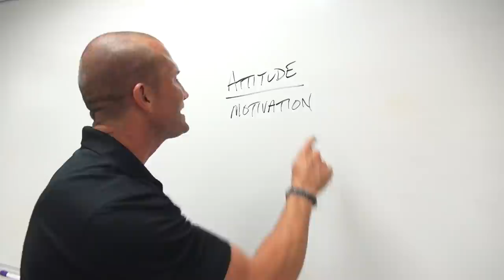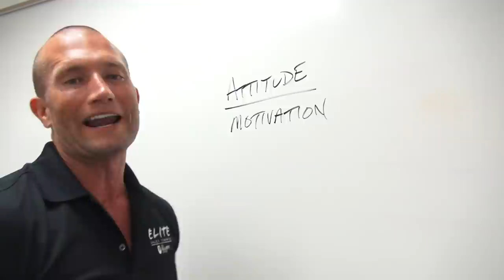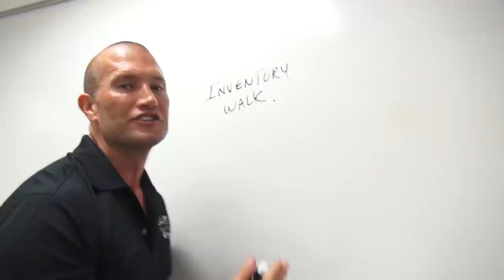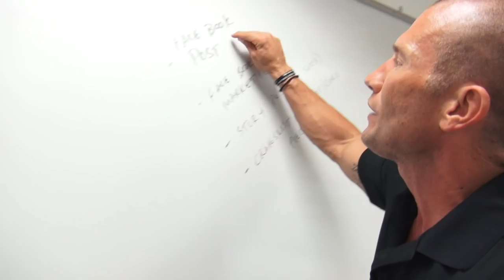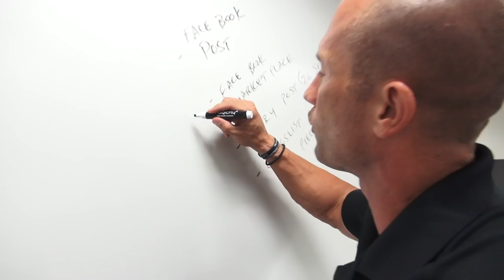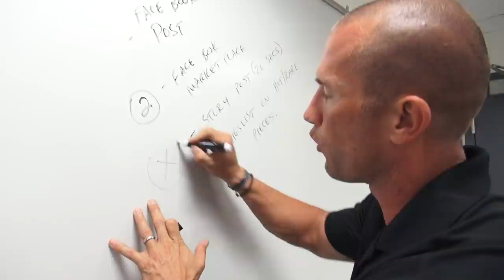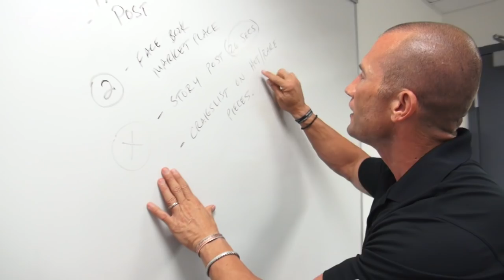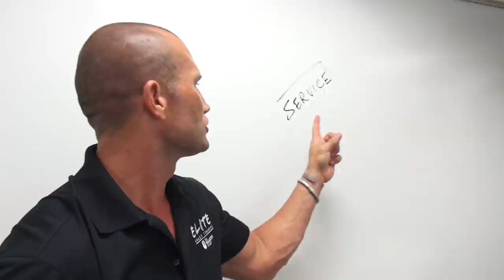How To Plan Your Day As A Car Salesman - Andy Elliott